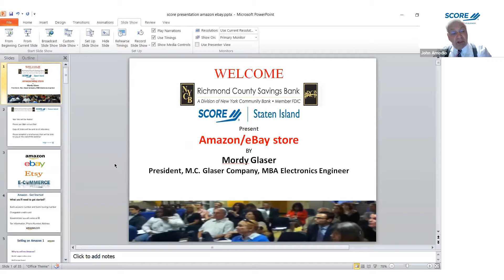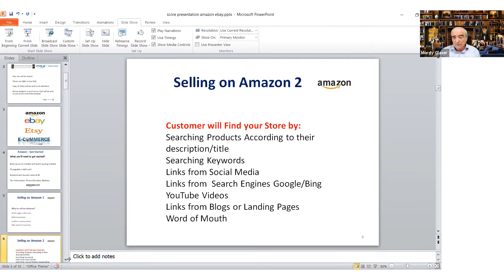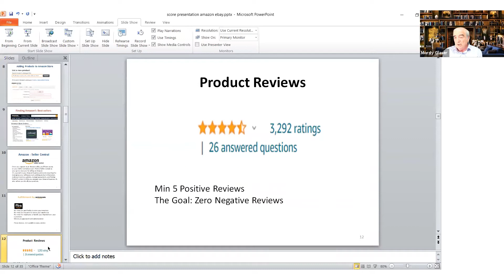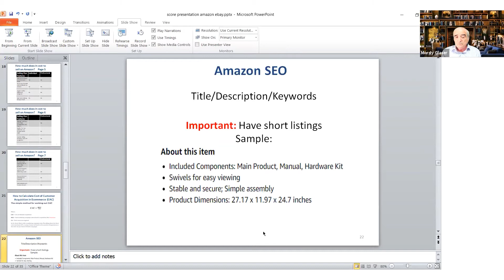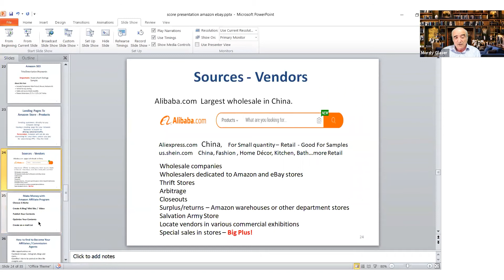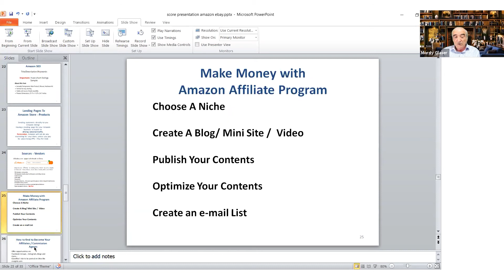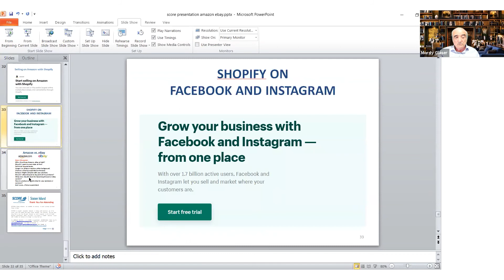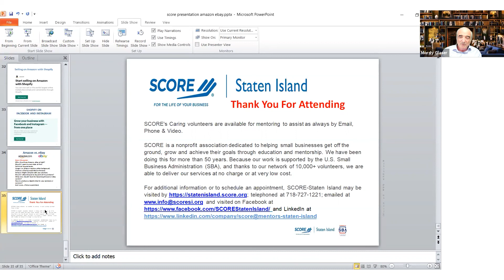Amazon & eBay Stores - SCORE of Staten Island Seminar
1.5 Hour Zoom Webinar from SCORE of Staten Island. Presented by Mordy Glaser, President, M.C. Glaser Company, MBA, Electronics Engineer.

This webinar includes: Sell your private label products on Amazon, Sell products that were purchased from manufacturers or distributors, Create a highly converting Amazon product listing, Amazon SEO, FBA (fulfillment by Amazon), Successful Amazon ads (PPC), Building landing pages to navigate potential customers to your store, Promoting your store on various social media sites, Amazon’s affiliate programs, Amazon vs eBay selling

Presented in collaboration with Mordy Glaser, President, M.C. Glaser Company, MBA, Electronics Engineer. Funded in part by the U.S. Small Business Administration.